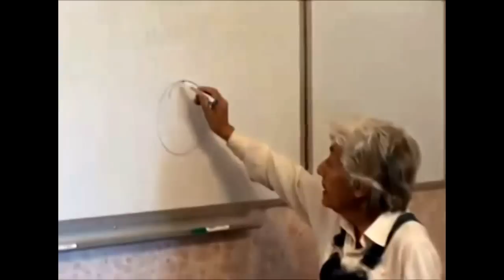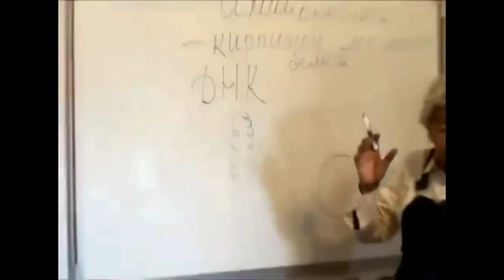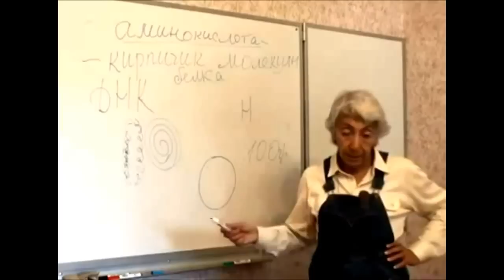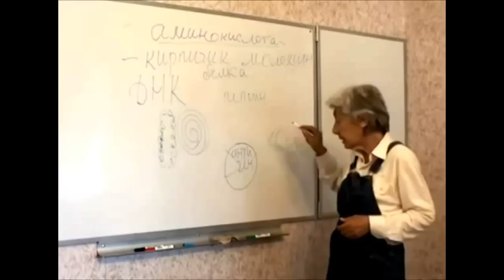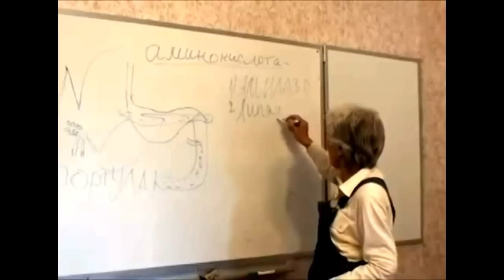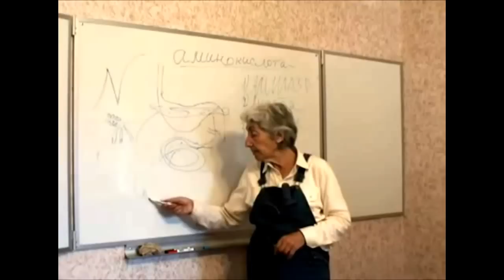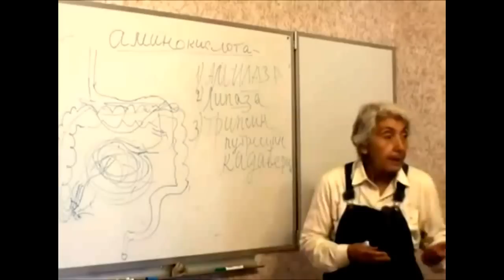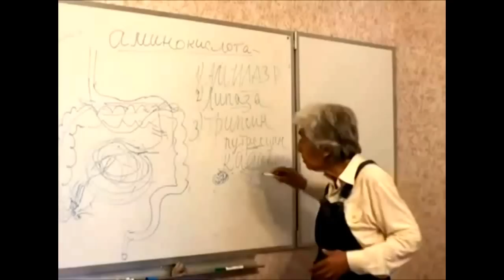Узаконенное убийство животных или почему нельзя есть мясо? Марва Оганян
Почему нельзя есть мясо? Какой вред он несет? Почему мы болеем? От куда берется лейкоз, болезни поджелудочной железы? Поэтапное переваривание мяса в организме.  Об этом расскажет врач и биохимик с 45-летним стажем - Марва Оганян.
Не пожалейте и досмотрите до конца!